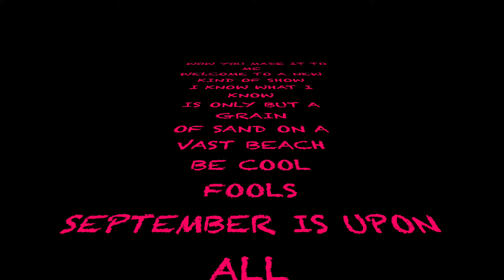BUCKING BY HAND S%KS!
Why does the dingo keep breaking when its needed most.firewood is our name and woodsplitting is our game .Watch as the bearings fail and the logs get buckedup as the guys are climbing the hill and get snagged again by the trees .